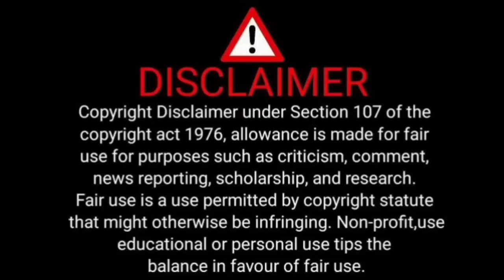story by sam